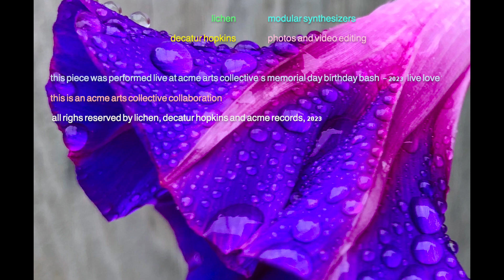in the gods' meadow - lichen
in the gods' meadow, by lichen
live at acme records' Memorial Day birthday bash 2023, 'live love'

'war is for stupid people' Grumpy Singlaub

lichen - modular synthesizer
decatur hopkins - photos and video editing